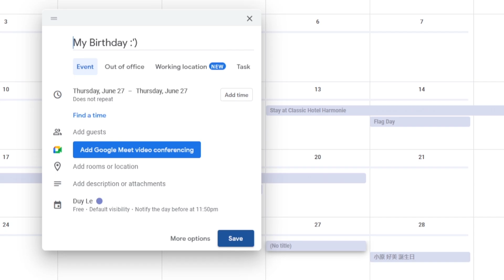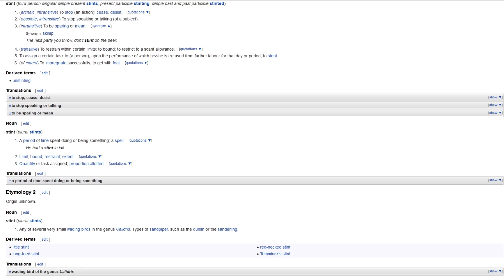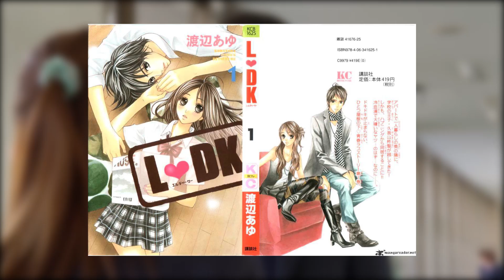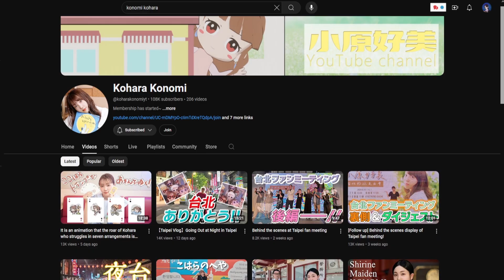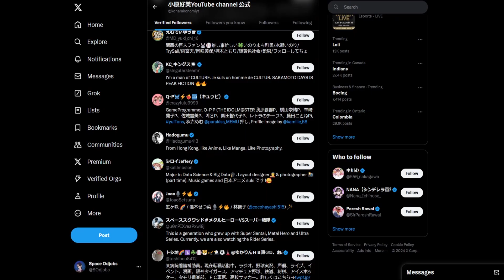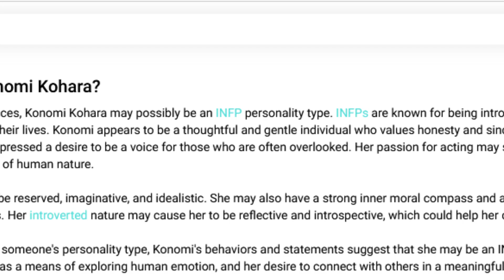Seiyuu Highlights: Konomi Kohara 小原 好美です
For someone who is as versatile as Konomi Kohara, her professional career spanned across all different fields, genres, and universes. She's truly a gift to the Seiyuu Industry, who has blessed us with some of our favourite performances.

OR

Video Credits:
Various screen grabs for references from @koharakonomiyt
Kanagawa- Growth [4K Japan Cinematic] @TokyoCreativeTravel
「旅立ちの、」くらしのかたすみ DAY11 | MUJI 無印良品 @MUJIglobal
 かやのみ#165 (Mushouku Tensei voic actress gathering) @kayanomi
ここりかのエコノミーでもプライムしたい！@CANIME Channel

Soundtracks used:
Asobi Asobase OST #31 - KaitouAso Ken
Futarino Shikou, Kousaikeiken Nashi & Kokuhaku (Kaguya-sama)